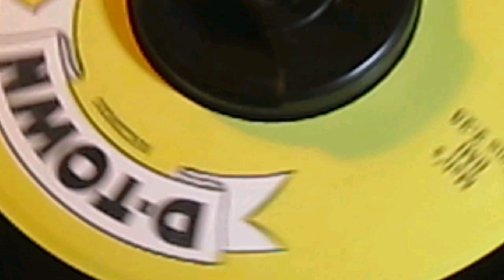LILLIAN DUPREE - HIDE & SEEK ( D-TOWN MW 506 ) JOHN MANSHIP